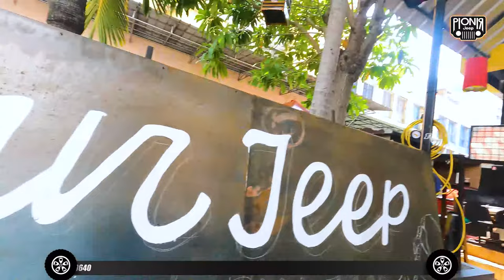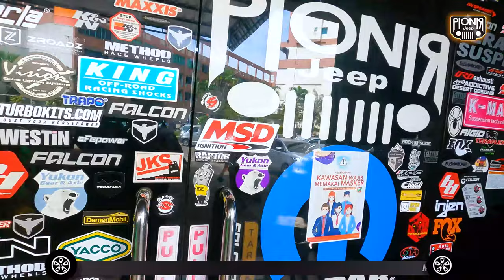KONDISI HARI-HARI TERAKHIR TAHUN 2021 DI PIONIR JEEP